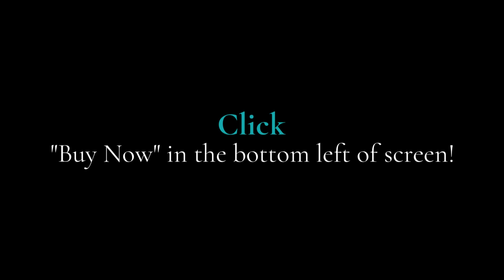MotoCROSS 925 Sterling Silver Moto Necklace 1080p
If you LOVE Riding with Jesus you need to keep this MotoCROSS Necklace close. For both Men and Women.